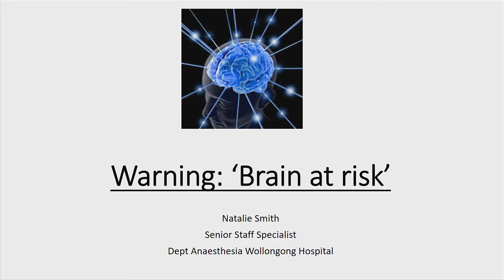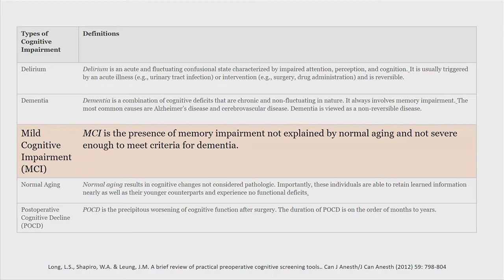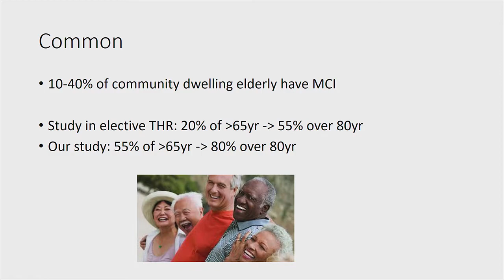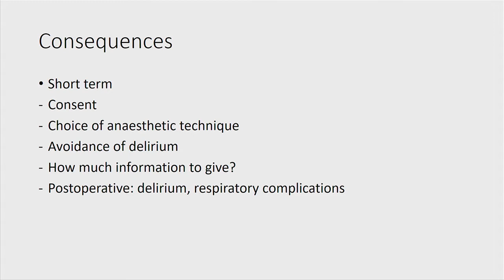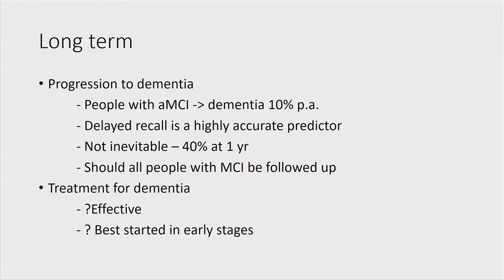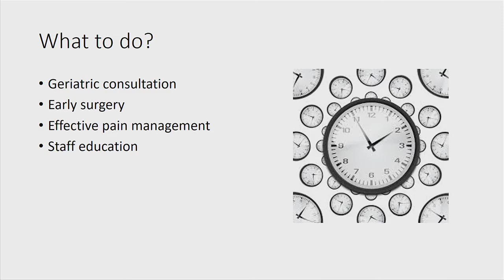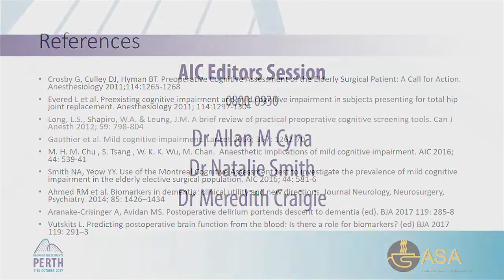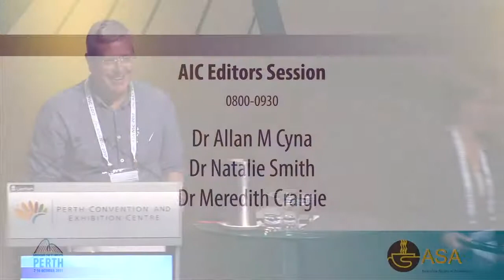ASA NSC 2017 Dr Natalie Smith How Can We Detect ‘Brain at Risk’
Dr Natalie Smith  How Can We Detect ‘Brain at Risk’ Preoperatively  Dr Natalie Smith @ ASA NSC 2017